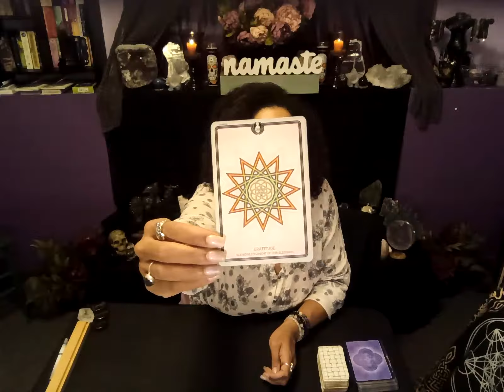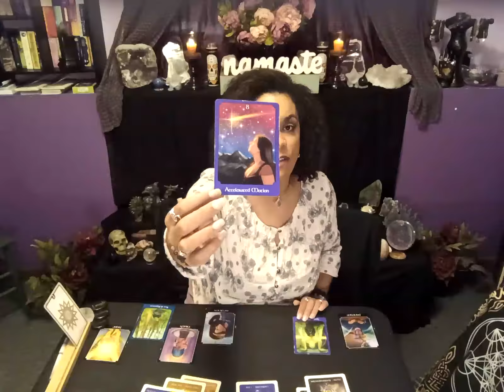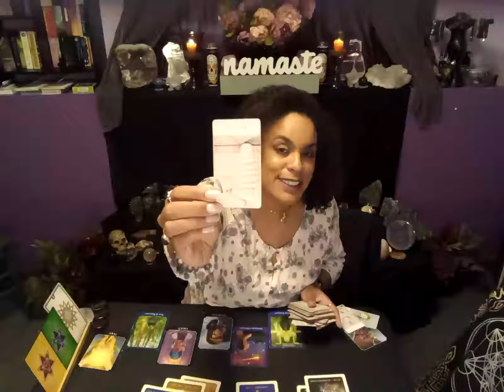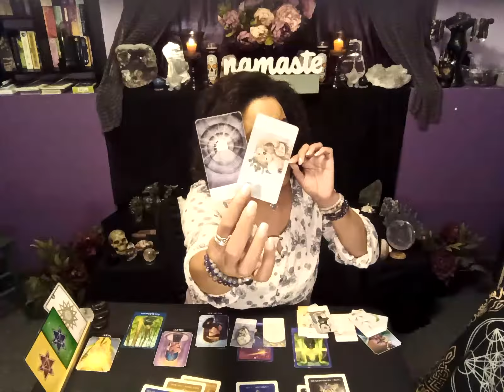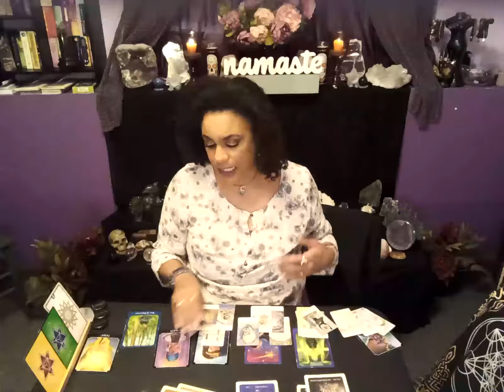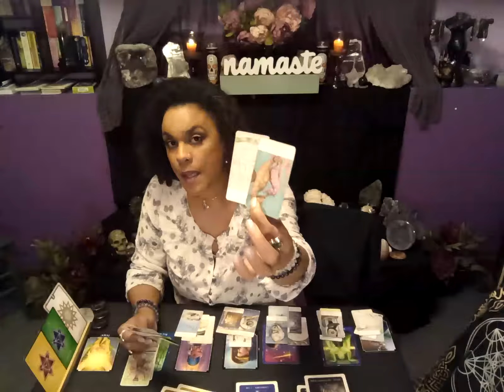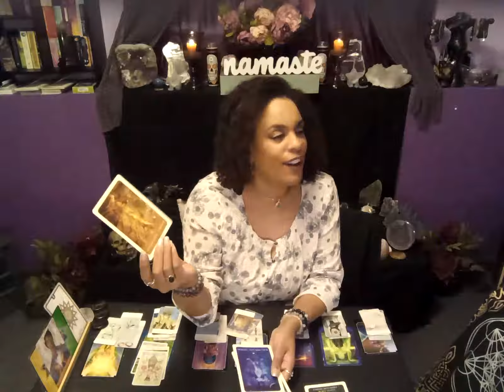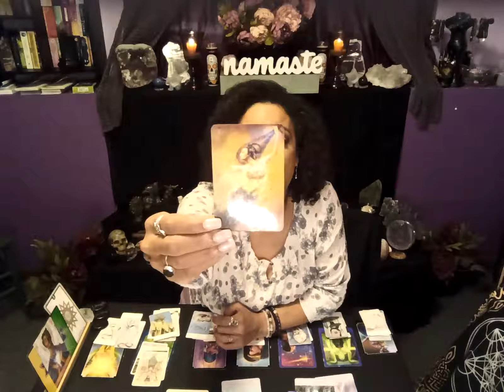Gemini: 9/27-10/3. Situationship..(3 energies here). Moving towards your new life. GRATITUDE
As a Devine Channel, I am thrilled to relay what your Guides, Angels, or crossed-over loved ones want to help you understand.

Public comments are responded to with pleasure.  I appreciate you keeping it civil and taking  time ~ I Truly love helping people navigate their upgrades.

 Thankyou for watching and Many Blessings to you! 💫✨💞.